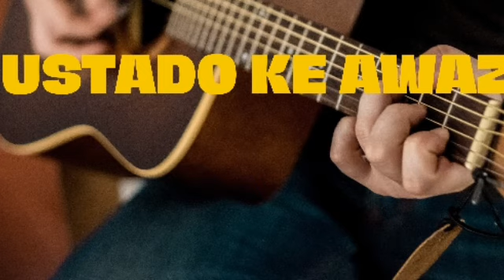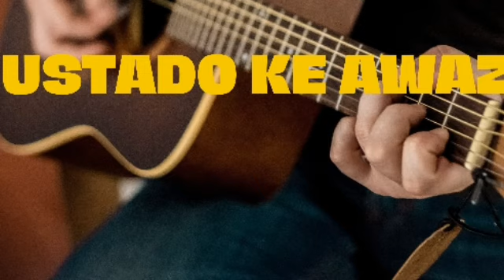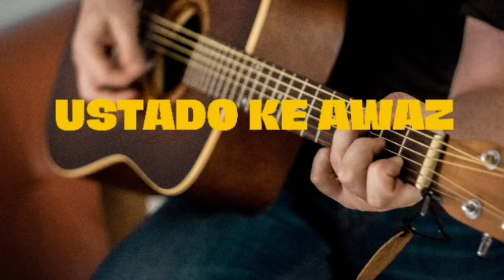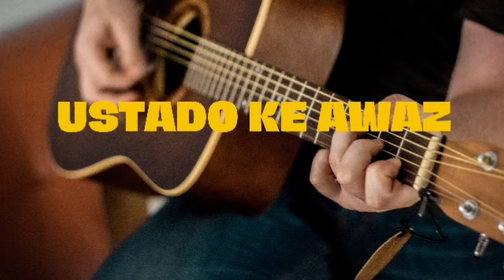Kamli wale Muhammad Ustad nusrat Ali khan Voice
Kamli wale Muhammad pa lakhio Salam ...
Ustad Nasrat fateh Ali khan Sahab

Famous Galary Pakistan